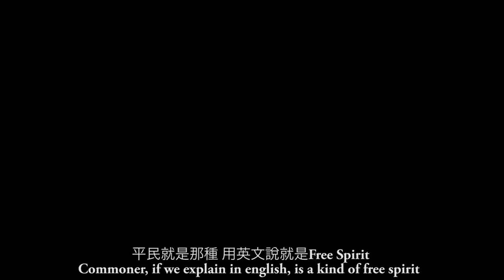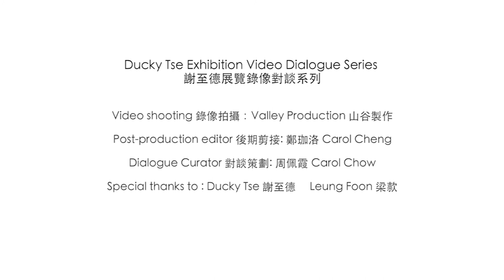Dialogue 對談 | 4. Ducky Tse x Leung Foon - Differences with Pop Culture 謝至德 x 梁款 - 與流行文化的異同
What are the similarities and differences between Ducky’s photos and popular culture in their roles of Hong Kong identity construction? Leung Foon will tell you.

WMA is a non-profit platform that inspires reflections and discussions about issues facing Hong Kong through visual images. It offers a commission grant every year for artists to create a new body of lens based works about Hong Kong that relates to an annual theme. Ducky Tse Chi-Tak received the WMA Commission grant 2015/16 to develop the project that explores the topic of 'Identity' in Hong Kong.

謝至德的照片在書寫香港身份的角色上跟流行文化有甚麼異同之處？梁款在片中提供了答案。

WMA為一非牟利平台，致力透過影像啟發大家對香港社會議題的反思與討論。其委託計劃,每年
資助藝術家按年度主題創作關於香港的影像作品。謝至德為 2015/16 年WMA委託計劃得主，以攝影項目，探討「身份」與香港的關係。

Video Shooting: Valley Production
Post-production editor: Carol Cheng
Dialogue Curator: Carol Chow
Special thanks to: Ducky Tse, Leung Foon